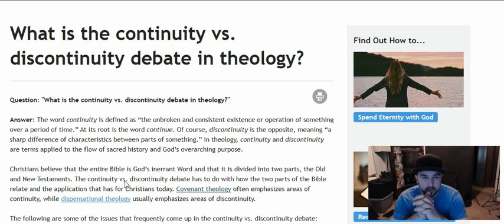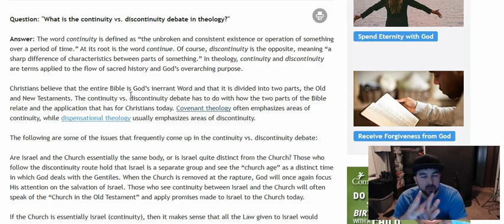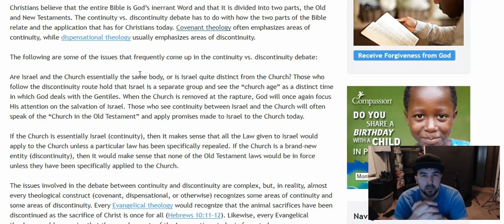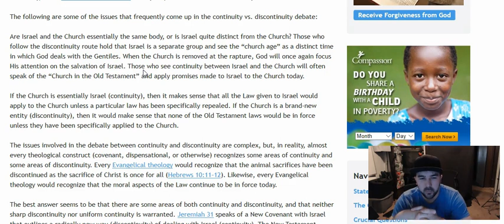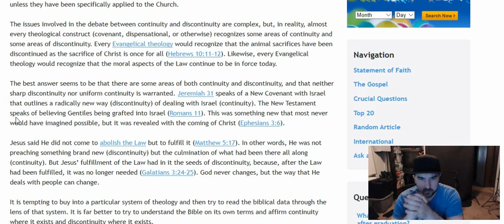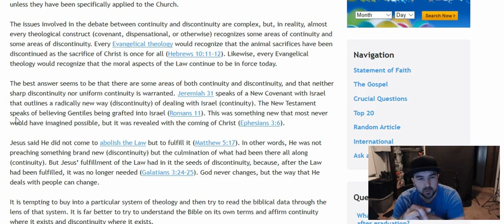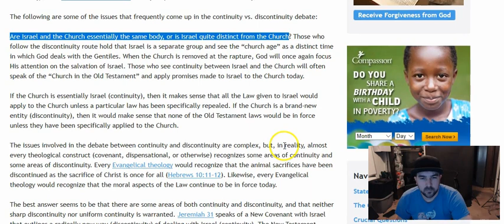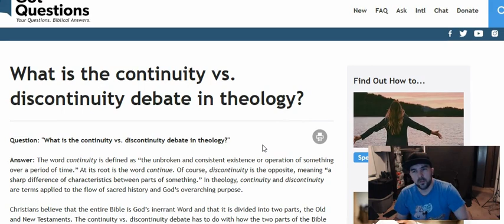Got Questions - Continuity vs discontinuity